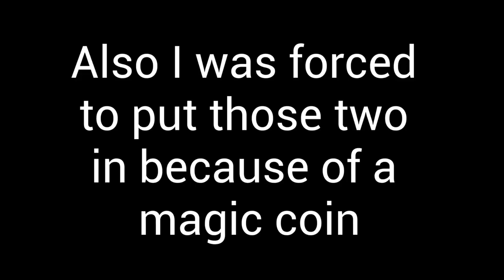The Table Crime Syndicate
There is lore by the way, this does tell a story